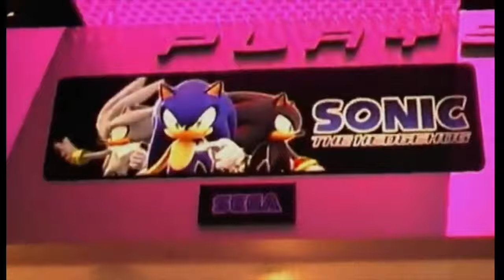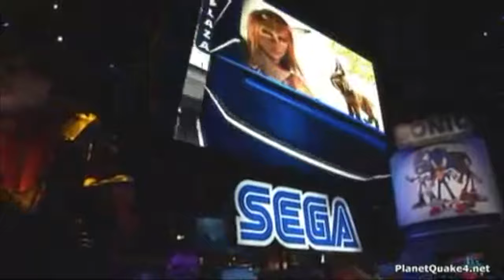ALL known footage of SONIC THE HEDGEHOG (2006) "E3 Version" Demo Footage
For a full analysis on the specifics of this demo, check out this Explanation Video: